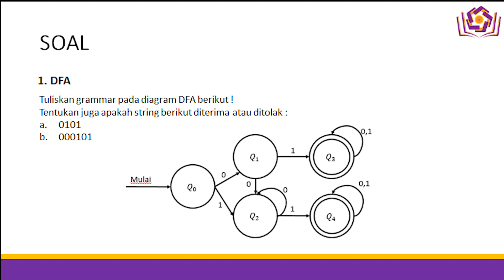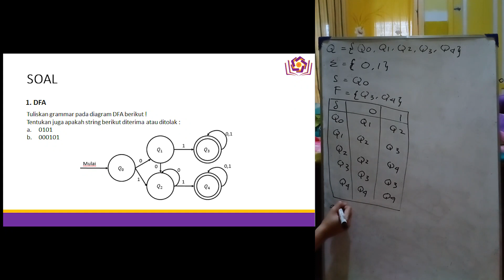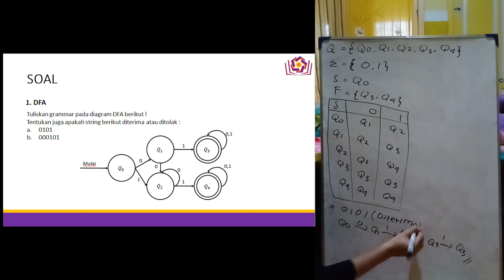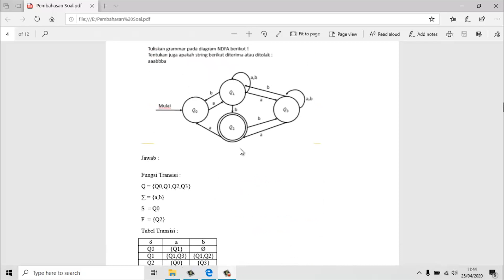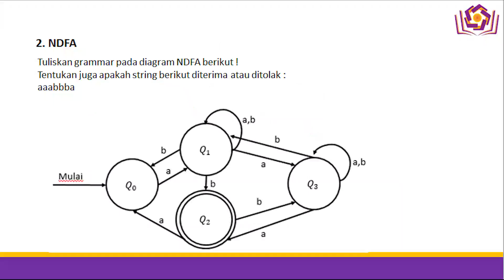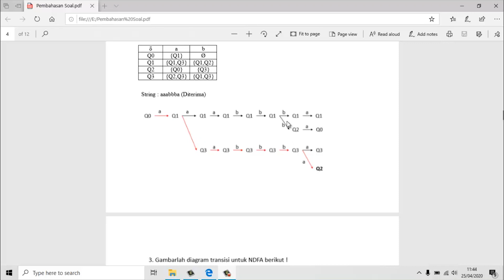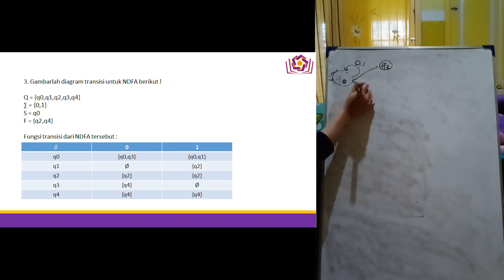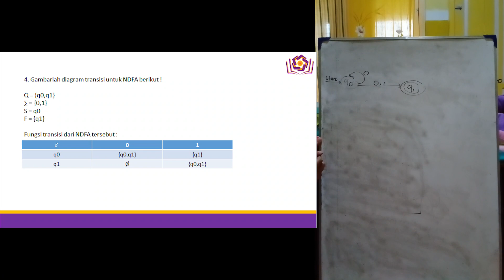LATIHAN SOAL DAN PEMBAHASAN - NDFA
Mata kuliah teori otomata